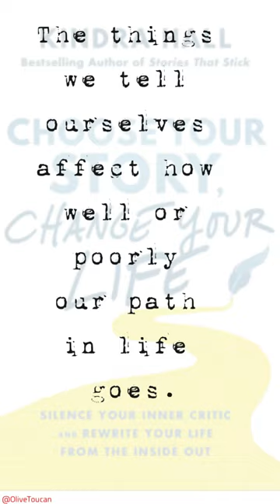Choose Your Story, Change Your Life - by Kindra Hall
@Olive Toucan